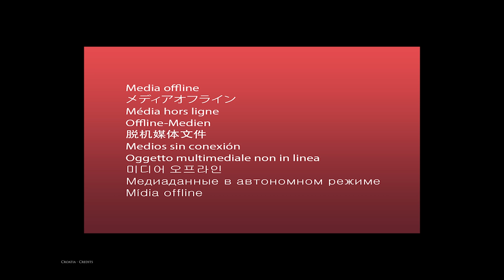CROATIA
Hello and welcome to Earth Horizons, the multinlingual travel and geography channel. I'm taking you on a virtual journey around the world. Today is Croatia!

Aerial views, beautiful landscapes, historical monuments - that's what my program has in store for you. Whether you're an experienced traveler or just dreaming about your next adventure, my videos will take you to some really cool places.

The views are grouped by chapter and located on a real-time map, just in case it's useful to you.

You can enable comments for videos for which they are available. They are not necessarily related to what you are seeing on the screen in real time. For all the countries presented, I have tried to research as much as possible about some of their aspects: history, arts, geography, current topics and I also provide you with useful practical information if you are traveling there.

Don't hesitate if you want to know more about my sources and music.

Happy travels! ;)

Below are the pictograms for the topics covered in the video's subtitles. The corresponding emoji will appear when those topics are discussed. The rest of the time, the comments will be an audio description of the video scenes. You can turn off the subtitles if they bother you, or come back another time to pay more attention to them, either way, you don't have to read them! ;) You'll see the name of the places and their location region in real time anyway. You can take a look at the chapters if a particular corner interests you. And make me happy, make yourself happy! :)

1. Welcome!
2. Subtitles Off ❌ - 1min05
3. Context 🌍️ - 1min05
4. Screen Locations 📍 - Timecodes in Chapters section
5. Unbelievable Facts ✨ - 4min04 / 5min47
6. History 🏺 - 2min43
7. Culture & Arts 🎨  - 12min20 / 14min22
8. Museums & Artworks 🖼️ - 13min17
9. Tourism & Attractions 👜 - 25min24
10. Cinema 🎥 - 17min05
11. Books 📙 - 18min08
12. Jokes or Wordplays 😉 - 16min52
13. Music 🎵 - 19min57
14. Singers 🎤 - 25min31
15. Sport 🏐 - 27min28
16. Country's Sport Focus 🏆 - 29min14
17. Cuisine 👨🍳 - 29min40
18. Climate & Weather 🌡️ - 31min07
19. Arts of Living 🌅️  - 3min39
20. Practical Info: Tips, Smoking, Alcohol...💡 - 31min13 / 49min17
21. Demography 👨‍👩‍👧‍👦️ - 34min47 / 56min57
22. Economy 🧑‍💼️ - 36min33
23. Poetry 🌹️ - 59min29
24. Proverbs 🗣️ - 44min28
25. Celebrities 😎️ - 42min59
26. Language 🙆 - 54min44
27. Stereotypes 🏷️ - 56min09
28. Flag 🏳️ - 56min23
29. Personal Anecdotes 💤️ - 21min05
30. Subtitles End 🔚 - 57min39
31. Goodbye ✋ - 59min27

Chapters:
00:00 World Map - Croatia
00:10 Preview
01:05 Krk, Primorje-Gorski Kotar
01:51 Baska on the island of Krk, Primorje-Gorski Kotar
02:20 Krk Arch bridge, Primorje-Gorski Kotar
02:34 Losinj, Primorje-Gorski Kotar
02:54 Mali Losinj, Primorje-Gorski Kotar
03:13 Veli Losinj, Primorje-Gorski Kotar
04:21 Beli on Cres Island, Primorje-Gorski Kotar
04:58 Osor on Cres Island, Primorje-Gorski Kotar
05:17 Karlovac, Region of Karlovac
05:53 Mreznica River, Region of Karlovac
06:20 Rijeka, Primorje-Gorski Kotar
07:25 Pula, Istria
08:30 Hum, Istria
08:55 Labin, Istria
09:09 Novigrad, Istria
10:10 Porec, Istria
10:41 Rovinj, Istria
11:58 Opatija, Istria
12:23 Other places, Istria
12:35 Zagreb, Region of Zagreb
16:08 Una River, Sisak-Moslavina
18:43 Osijek, Osijek-Baranja
21:01 Lika, Lika-Senj
21:11 Novalja, Lika-Senj
21:23 Velebit Mountains, Lika-Senj
21:48 Adriatic Coast, Lika-Senj
22:30 Plitvice National Park, Lika-Senj
23:38 Zadar, Region of Zadar
25:24 Sea Organs - Zadar, Region of Zadar
27:04 Biograd na Moru, Region of Zadar
28:51 Kornati Island, Region of Zadar
29:43 Otok, Region of Zadar
30:29 Galesnjak, Region of Zadar
30:44 Veli Rat, Region of Zadar
32:06 Other places, Region of Zadar
33:16 Sibenik, Region of Sibenik-Knin
38:43 Split, Region of Split-Dalmatia
42:56 South of Split, Region of Split-Dalmatia
45:44 Brac Isld / Vis Isld / Hvar Isld / Komiza Isld, Region of Split-Dalmatia
50:02 Zlatni Rat, Region of Split-Dalmatia
50:35 Dubrovnik, Region of Dubrovnik-Neretva
57:17 Korcula Islands / Vela Luka, Region of Dubrovnik-Neretva
58:40 Croatia - Various places
59:15 Earth Horizons Credits

Here is the link to my crowdfunding page to help me fund this project

Don't hesitate to leave a comment to let me know what you thought of this video, and if you have any remarks to add regarding the subtitles. I appreciate your support and look forward to bringing you more of these videos in the future! :)